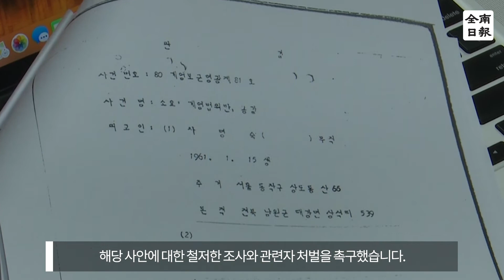80년 5월 고문수사 폭로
5.18 당시 가두방송을 했던 차명숙씨가 신군부 만행을 폭로하는 기자회견을 가졌습니다.
☑️전남일보_영상뉴스
영상취재, 편집 : 영상뉴스국